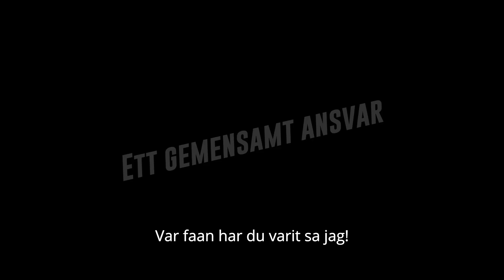Alkohol och graviditet | Mäns alkoholvanor | Partnervåld | IOGT-NTO 2020 (Se nedan för mer info)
Filmen är en del i IOGT-NTO Mitts informationskampanj om alkoholens påverkan på fostret före, under och efter graviditeten. Senaste forskningen visar att mannens alkoholvanor under graviditeten påverkar risken för våld i nära relationer.